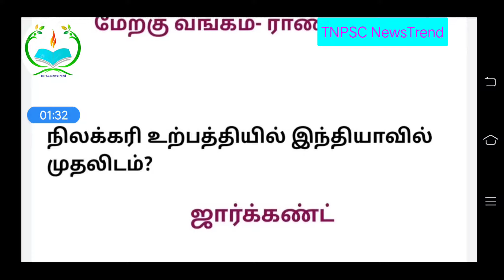தினம் 5 முக்கிய தகவல்கள்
TNPSC previous year question paper analysis polity

அக்டோபர் மாத நடப்பு நிகழ்வுகள் -2020